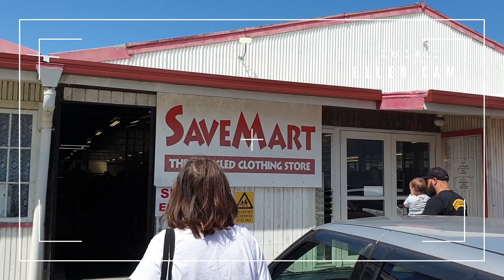$30 Thrift Store Outfit Challenge | Cool Outfits on a Budget 😍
Today we're thrifting an outfit each at Savemart with a budget of $30! We found some gems, let us know what was your favourite bargain...

xx
Ellen and Tara

//LINKS//